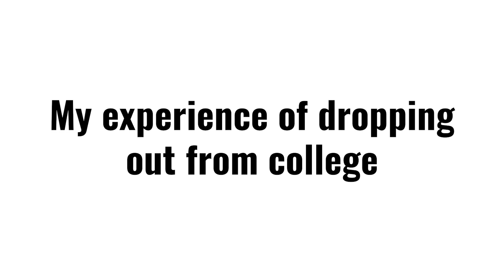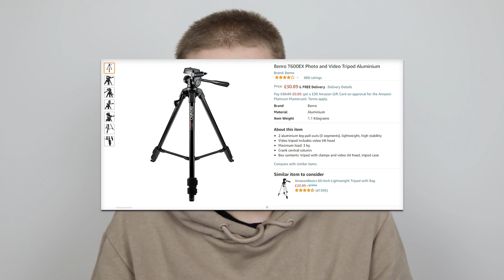My experience of dropping out from College (choosing a different path)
When you finish high school, you face a path: If you go straight (to university/college), you will face challenges like everybody else, but you may find comfort and certainty. If you don't go straight and you choose a different path, like me, you may never feel comfortable, you will be hustling, you may never reach your goals as others have. In this video, I share my experience of dropping out from college/university and going on a different road, which may lead me to nowhere, or it might just be the best decision I ever made...
The gear that I use (PRICED AT ABOUT 950 EUROS):
Canon EOS 200D - About 600 Euros in my local area
Canon EF 50mm lens
Canon EF-S 24mm
Lighting kit
Benro T600EX Tripod
Boya BY-M1 microphone